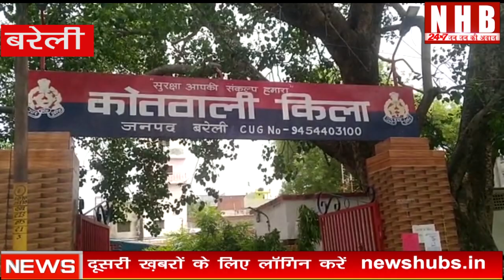Bareilly : महिला सिपाही सरिता ट्रक की चपेट में आने से हुई है घायल | NHB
About this video- रिपाेट तकी रजा  जाको राखे ईश्वर वहा काे मार सके ना काेई
 महिला सिपाही सरिता पर यह कहावत खरी उतरती है
महिला सिपाही सरिता  ट्रक की चपेट में आने से हुई है घायल
थाना किला बरेली तैनात महिला  कर्मचारी ड्यूटी से अपने निवास के लिए निकली रास्ते में सिटी माल गोदाम के पास रद्दी से भरे ट्रक पलट गया जिसके नीचे महिला कर्मचारी चपेट में आ गई  आनन-फानन में पब्लिक द्वारा मदद कर महिला पुलिस कर्मचारी को सिद्धिविनायक हॉस्पिटल उपचार के लिए एडमिट करना पड़ा महिला कर्मचारी के हाथ में गंभीर चोट आई थाना किला प्रभारी द्वारा परिवार को सूचना दे दी गई फिलहाल महिला पुलिस कर्मचारी की हालत ठीक है |